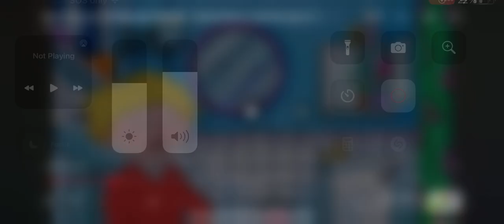I deleted @AnnieEinsteinLalaloopsyGirl’s comment (sequel)￼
AKA I transform ￼into a dinosaur and scare @LuigiDinaAUTTPATHDTC for￼ deleting ￼￼￼￼@AnnieEinsteinLalaloopsyGirl’s comment